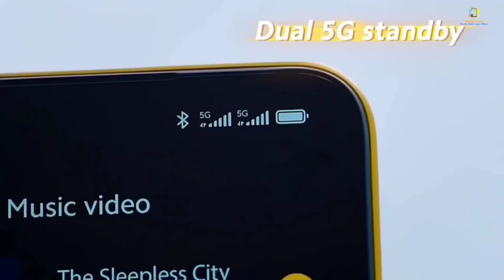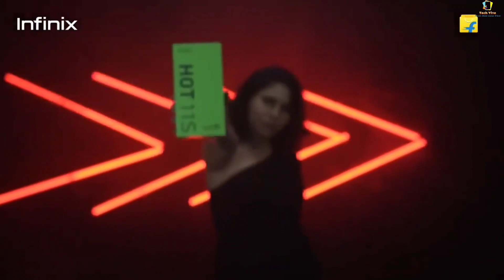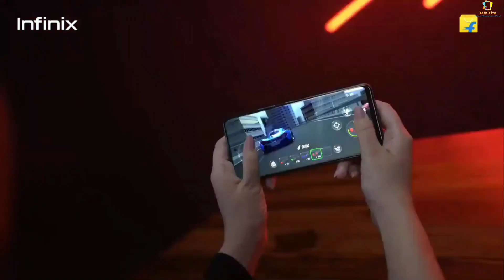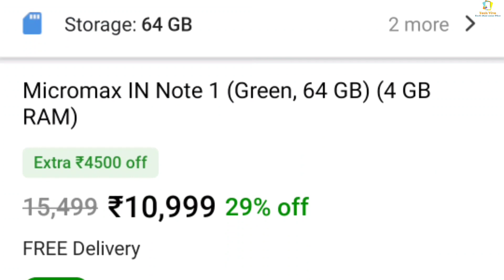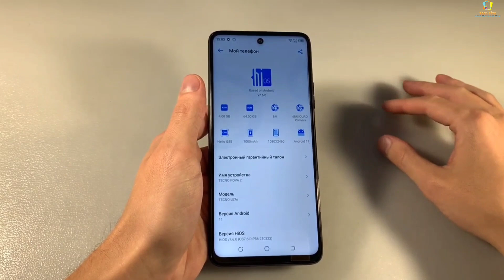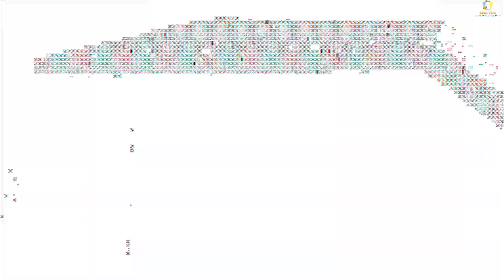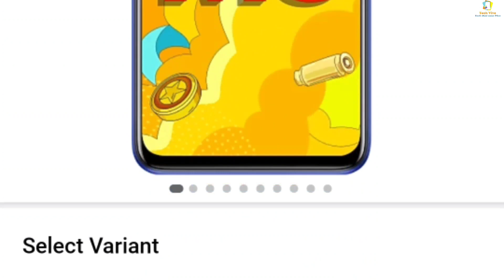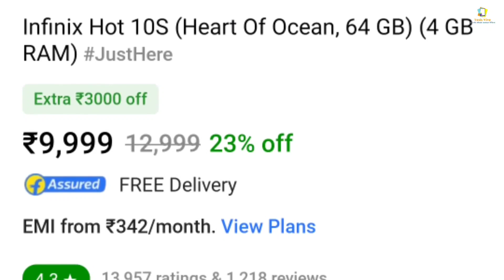Best phone under 10000 | 700MAH BATTERY | Gaming Processor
Best phone under 10000 | Best smartphone under 10000 | 7000MAH Battery | Gaming Processor

So hey guys in this video we are going to talk about top 5 best smartphone under 10000. So if you have budget around 10000 to 11000 and looking for a best smartphone. So keep watching the video till the end.

|| Time management ||
00:00 | Key Highlights features
01:26 | Best phone under 11k
04:06 | Best Camera Phone under 10k
06:30 | 7000mah battery phone
09:16 | Gaming phone under 10k
11:08 | Best smartphone under 10000

1. Tecno POVA 2
2. Micromax in note 1
3. Poco M3
4. Infinix hot 11s
5.  REDMI 9 power

1. Moto G40 fusion
2. Redmi note 10s
3. Samsung galaxy M32
4. Realme Narzo 30 5g
5. Realme 8

1. Redmi 10 prime
3. Redmi note 10
4. Tecno POVA 2
5. REALME 8 5g
6. Poco M3 Pro 5g

1. Realme Narzo 30 5g
2. Realme X7 5g
3. Samsung m42 5g
4. Iqoo z3 5g
5. Realme Narzo 30 Pro 5g

1. best phone under 10000
2. best mobile under 10000
3. best smartphone under 10000
4. gaming phone under 10000
5. best gaming phone under 10000